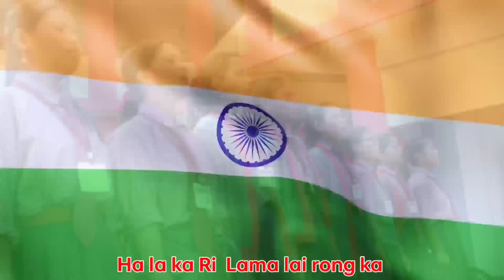Nga ju kynmaw ia ki Jingjia ia pha Ko Ri India @Jingrwai Independence Day 2022 By NHSS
La rwai da ka Ki Khynnah skul Nongthliew Higher Secondary School ha ka jingrakhe ia ka sngi Independence Day 2022